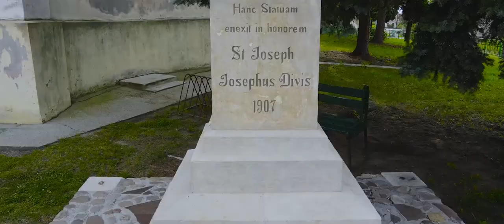Kostoly Farnosti Oslany